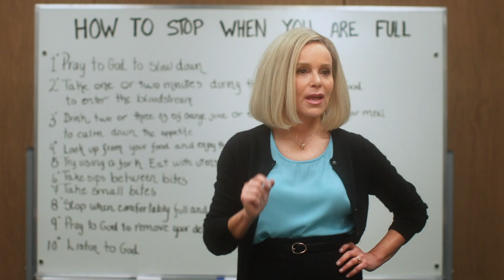Official Trailer | Gwen Shamblin: Starving for Salvation | Lifetime Original Movie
Jennifer Grey and Vincent Walsh star in the new Lifetime “Ripped from the Headlines” original movie, Gwen Shamblin: Starving for Salvation. Based on a true story, the movie centers on the controversial religious leader and faith-based diet creator who positioned herself as God’s prophet and preached the virtues of being thin. Shamblin’s story came to a tragic end in May 2021, when the plane that her husband Joe Lara (played by Walsh) was flying crashed shortly after takeoff, killing Gwen, Joe, their son-in-law, and four other Church leaders.

Gwen Shamblin: Starving for Salvation is produced by Muse Entertainment production for Lifetime and is executive produced by Nancy Bennett and Jesse Prupas. John L'Ecuyer directs from a script by Gregory Small and Richard Blaney.

Premieres February 4, 2023 on Lifetime